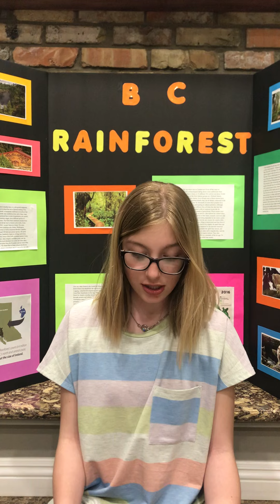OB BCRF VID3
Ophelia Bourdages Heritage Fair 2022 Video 3